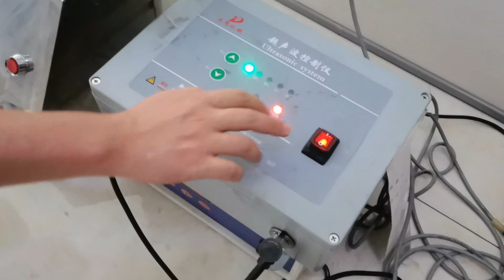Comparison of test sieve with ultrasonic and without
Using 304 stainless steel woven mesh, the service life is longer, hundreds of materials have been screened, and the quality is more reliable